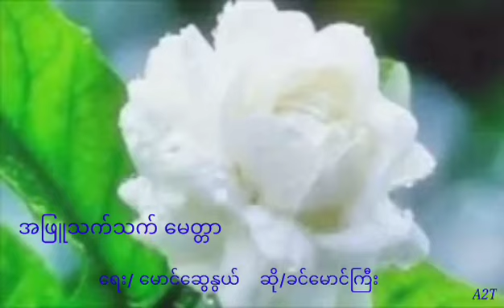အဖြူသက်သက်မေတ္တာ ၊ ရေး... ‌မောင်ဆွေနွယ် ဆို.. ခင်မောင်ကြီး